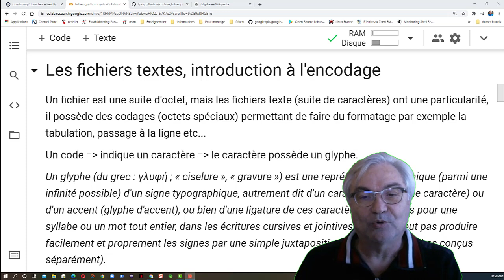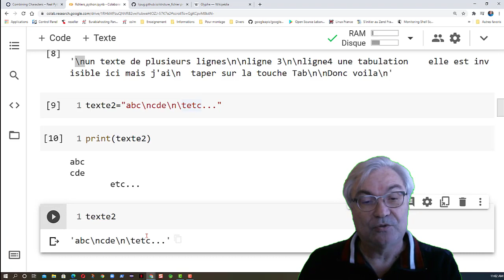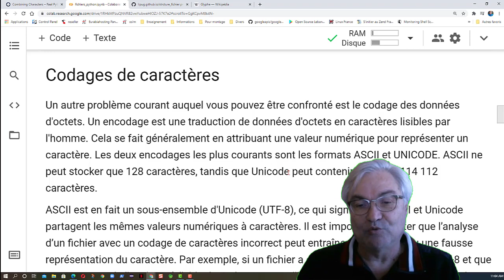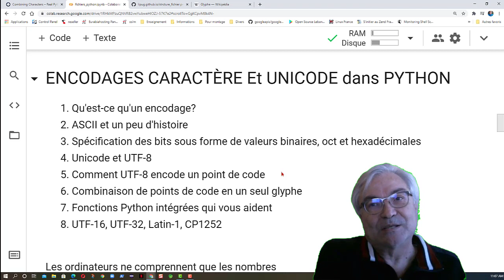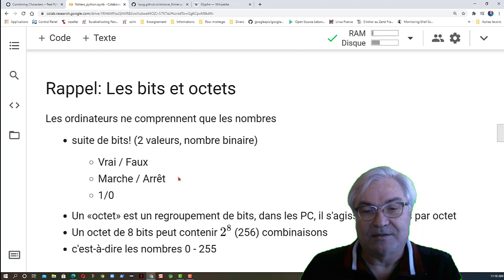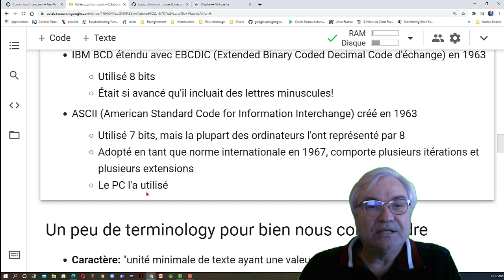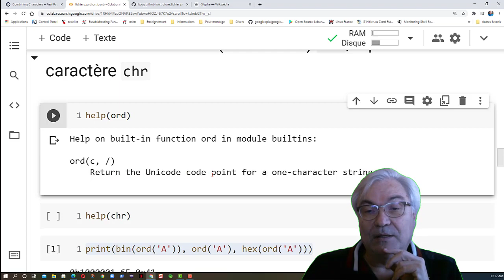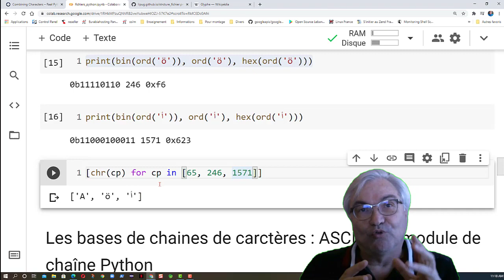Introduction à l'encodage de caractère de l'ASCII à l'UNICODE UTF-8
Un problème courant auquel vous pouvez être confronté est le codage des données d'octets. Un encodage est une traduction de données d'octets en caractères lisibles par l'homme. Cela se fait généralement en attribuant une valeur numérique pour représenter un caractère. Les deux encodages les plus courants sont les formats ASCII et UNICODE. ASCII ne peut stocker que 128 caractères, tandis que Unicode peut contenir jusqu'à 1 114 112 caractères.

ASCII est en fait un sous-ensemble d'Unicode (UTF-8), ce qui signifie que ASCII et Unicode partagent les mêmes valeurs numériques à caractères. Il est important de noter que l’analyse d’un fichier avec un codage de caractères incorrect peut entraîner des échecs ou une fausse représentation du caractère. Par exemple, si un fichier a été créé à l'aide du codage UTF-8 et que vous essayez de l'analyser à l'aide du codage ASCII, s'il y a un caractère qui est en dehors de ces 128 valeurs, une erreur sera générée.